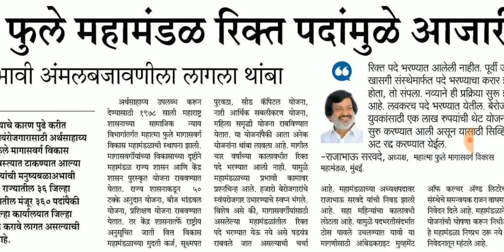महात्मा फुले महामंडळात रिक्त पदामुळे आजारी,भरपूर पदे रिक्त